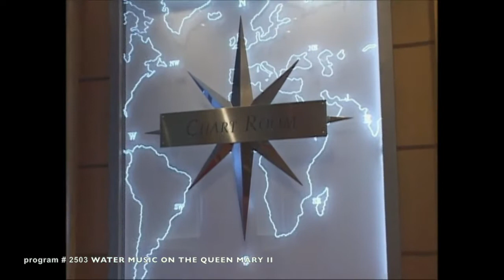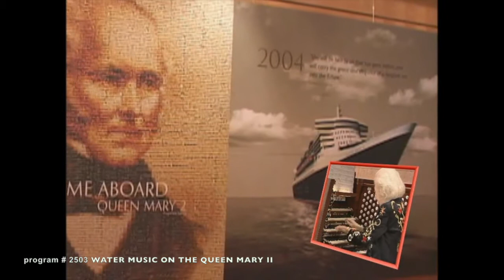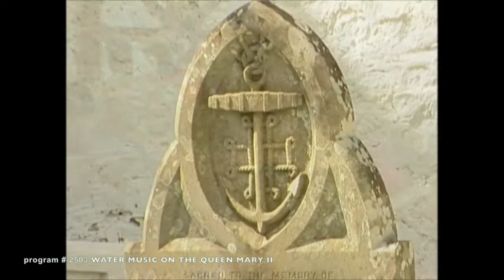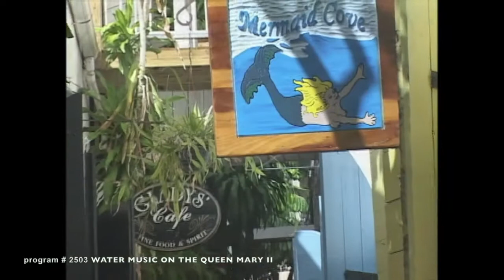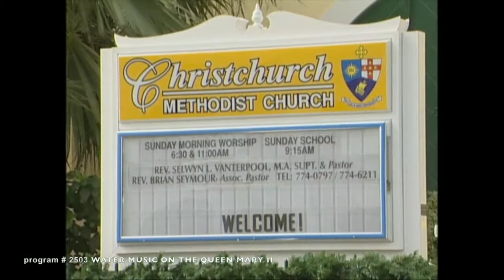WATER MUSIC ON THE QUEEN MARY 2 (The Joy of Music with Diane Bish)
2503 WATER MUSIC ON THE QUEEN MARY 2 Diane Bish takes you aboard the new Queen Mary II in a trip to the Caribbean Islands. Beginning in Ft. Lauderdale, Diane plays the Ruffatti Organ of Coral Ridge Presbyterian Church and then boards the QMII to Tortola and St. Thomas where she plays the organs of local churches and show scenic views of the towns and islands.